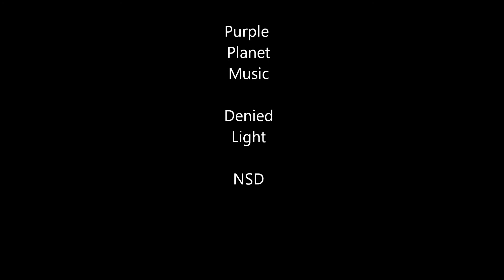Dogger Bank Expedition 2018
An expedition to dive the unidentified wrecks of Dogger Bank. Although the trip had to be cut short due to weather, it was a massive success just to get out there, 100+ miles offshore. The wrecks, one known by fishermen as “Nigel’s Joker” and the other, Doggers very own “Upside Down Wreck” we’re full of life for so early in the season. It Was a tough trip but well worth it for the typical North Sea diving banter and teamwork.